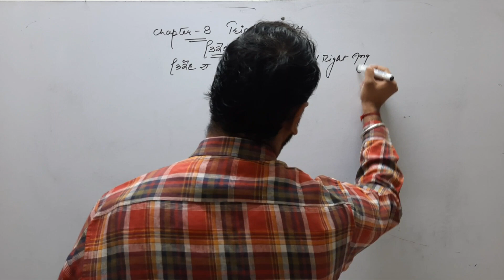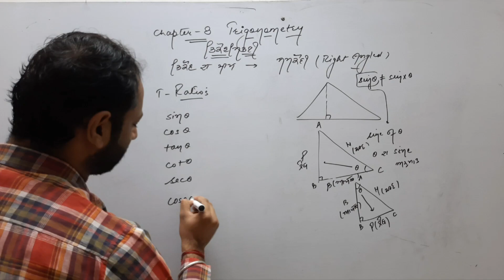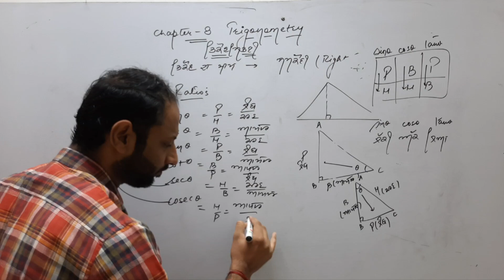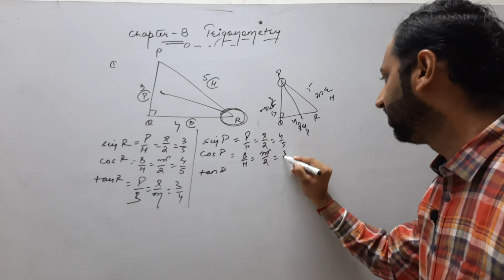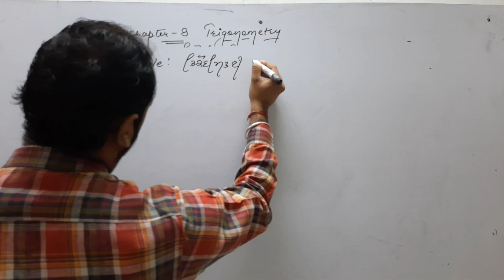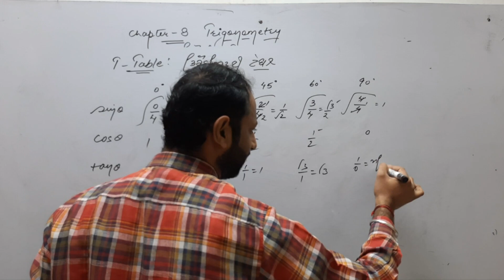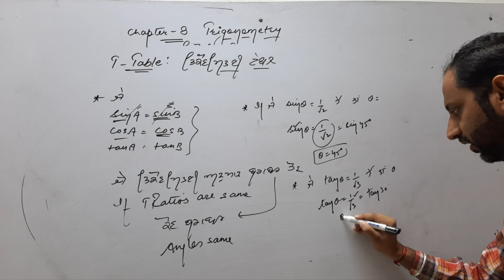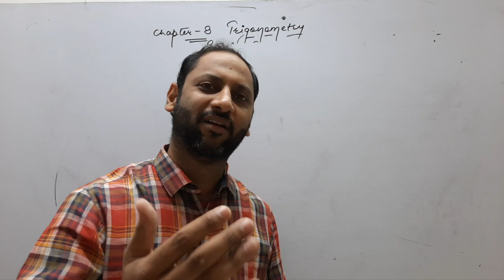SPRINT 10TH MATH: Chapter 8 PART 1